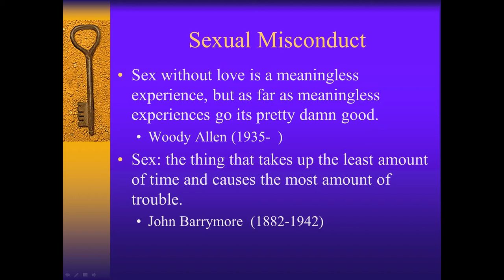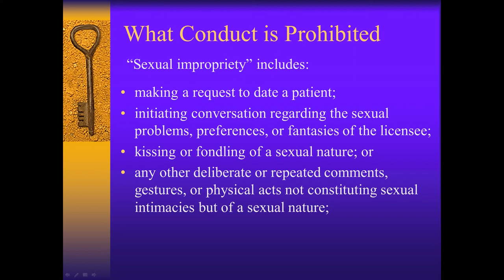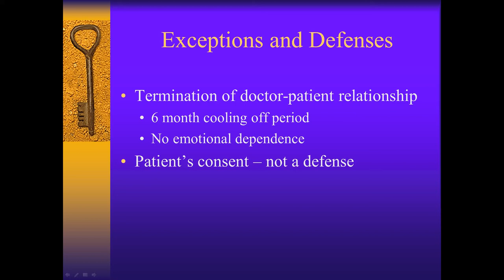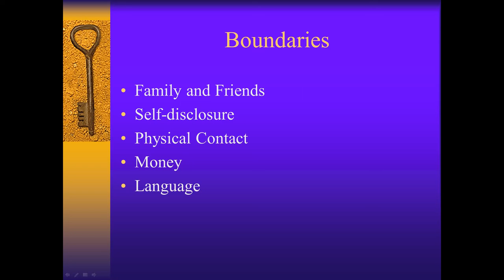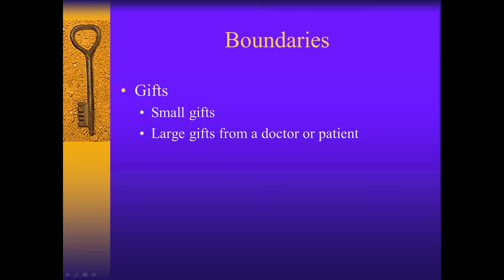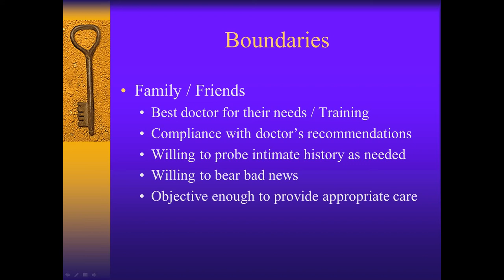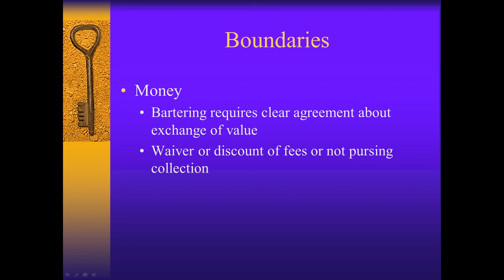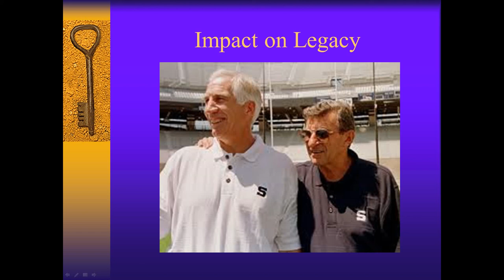Boundaries -- Part 2 -- Sexual Misconduct and Chiropractors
This vodcast reviews the rules prohibiting sexual misconduct between chiropractors and their patients and the boundaries that chiropractors should observe to minimize the risk of sexual misconduct claims.